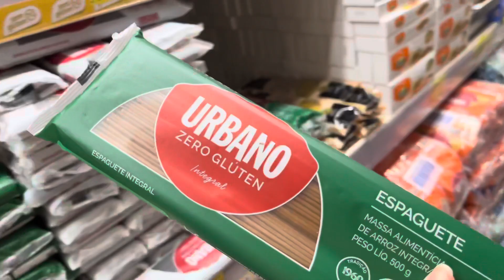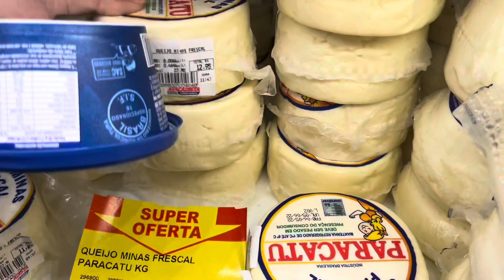NO SUPERMERCADO E LAVANDO BANHEIRO NO FRIIIIIIO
Vida de dona de casa! Lavando banheiro no frio e indo ao supermercado!